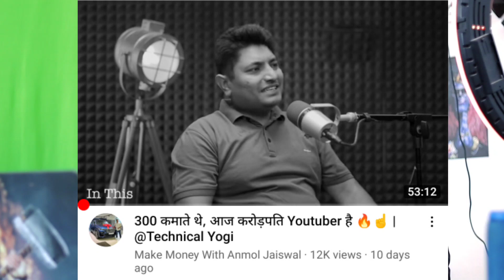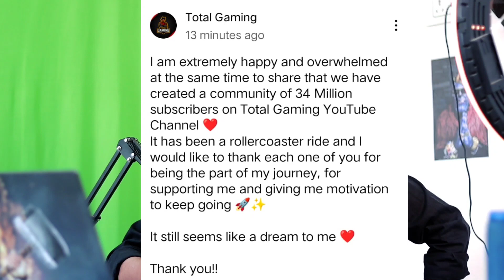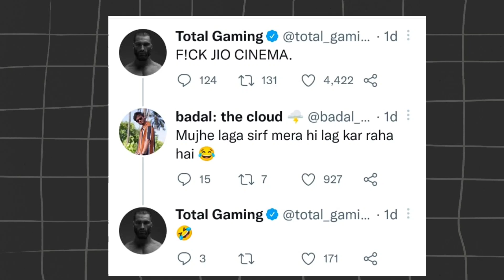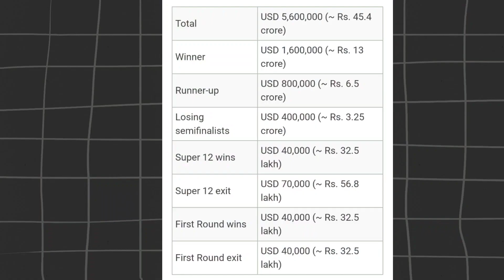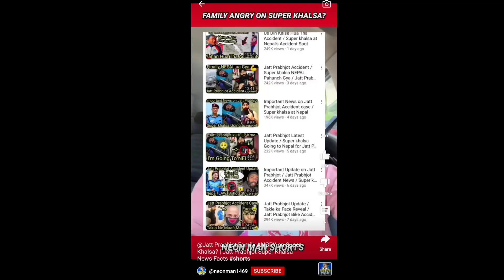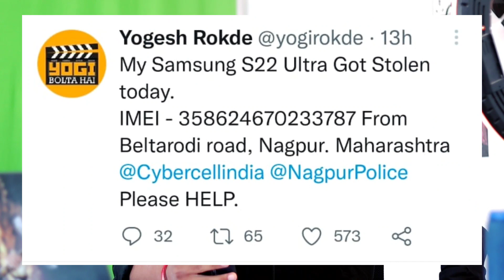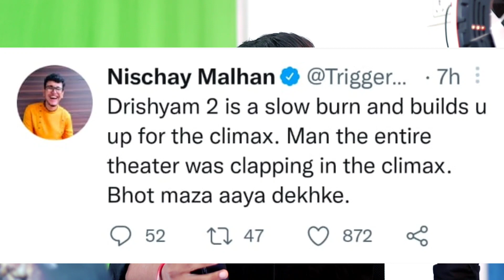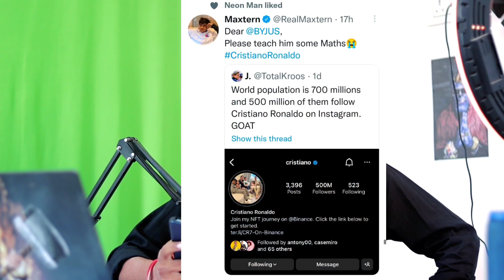This YouTuber REVEAl His Youtube INCOME ***Crores? 😱 Fifa Worldcup Boycott Trend WHY? Akshay Kumar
Timestamp :-

NO TIMESTAMP !

Mentioned link :-